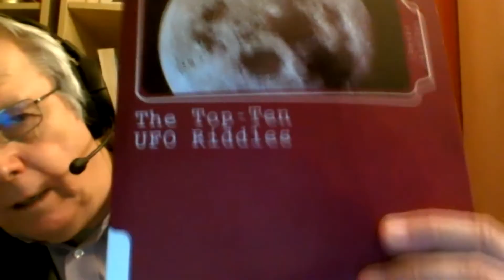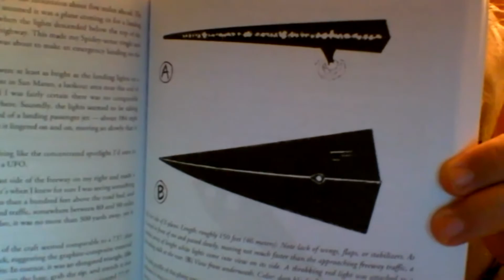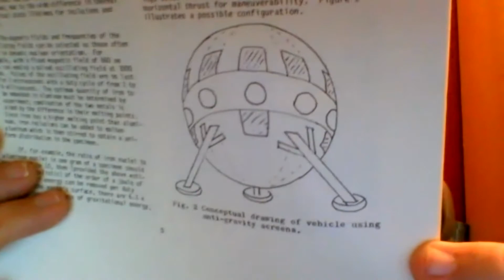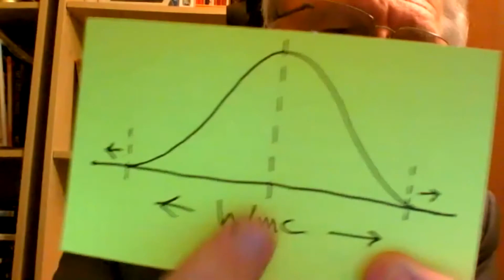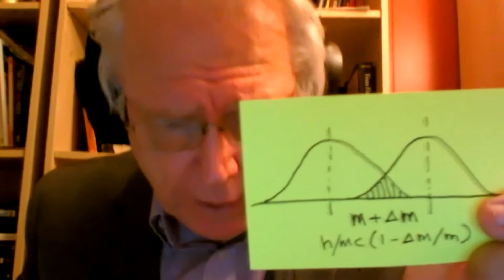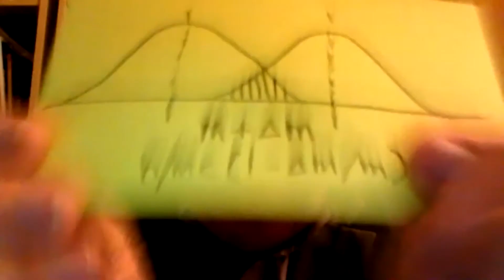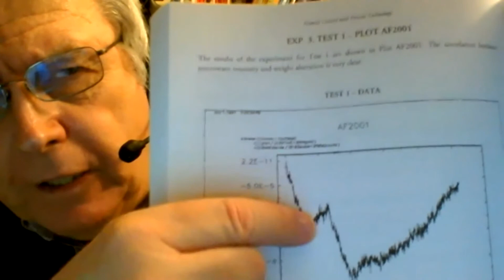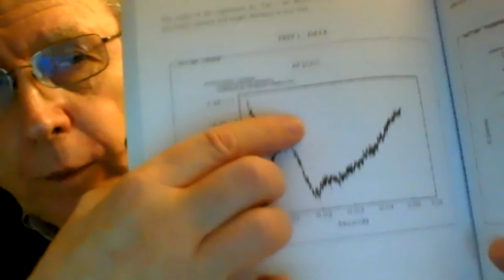APEC: 11/21, Part #6 - David Alzofon - How To Build A Flying Saucer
- David Alzofon describes how to build a flying saucer based on the theoretical & engineering work of his father, Frederick Alzofon, combined with analysis of UFO field emissions.

The Alzofon method for gravity control is documented in "Gravity Control with Present Technology", written by David & Frederick, and utilizes a method of applying microwaves to align particle spins and create propulsion from a gyroscopic precession effect on the atomic level.

The technology developed by Alzofon comes from a self-created Unified Field Theory applied to UFO electromagnetic emissions data captured from an AWACS encounter in the late 20th century.

David is a featured presenter in the November 21st, 2020 session of the Alternative Propulsion Engineering Conference (APEC), an online gravity-modification & antigravity engineering event attended by nearly 200 participants via zoom & YouTube livestream.

This event was organized by Falcon Space, which includes Mark Sokol, Jeremy Rys, Wayne Ojala, Jerimiah Popp, Nam Tran & Todd Desiato. The event was moderated by Tim Ventura from American Antigravity.

Presenters in the Nov. 21st session:
•  Mark McCandlish: Alien Reproduction Vehicle (ARV)
•  David Alzofon: Alzofon NMR Gravity Control (How To Build A Flying Saucer)
•  Mike Gamble & Tom Valone: Gyroscopic Inertial Propulsion

Additional contributors include:
• Paul Murad (Morningstar Applied Physics)
• Bill Alek (Intalek)
• Ron Kita (Chiralex Research)
• Tania Slawecki (Institutes of Energy and the Environment)

• David & Frederick Alzofon: Gravity Control with Present Technology
• David Alzofon: How To Build A Flying Saucer & Save The Planet